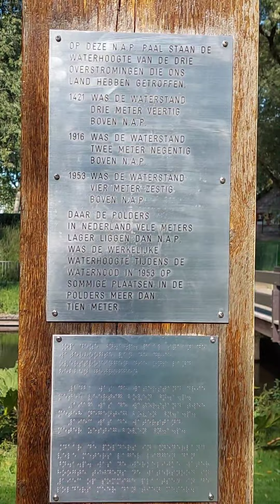Amstelveen Amsterdam 4.10.2022